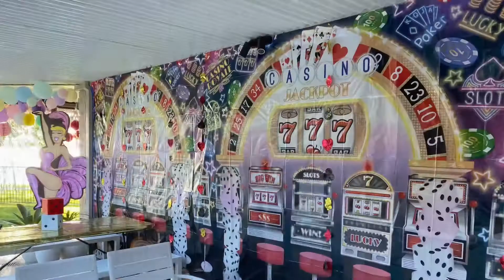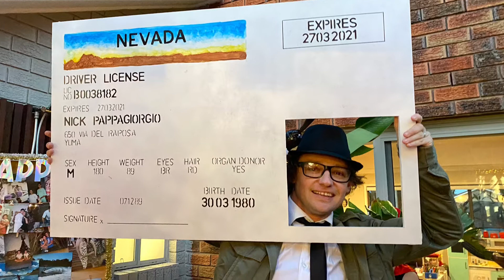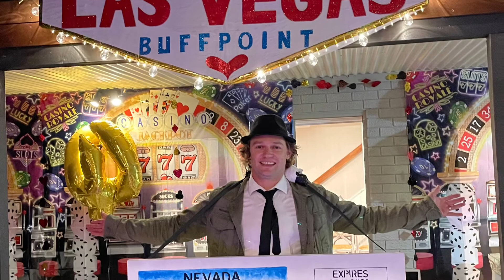Nathan’s Las Vegas Birthday Party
Nathan's Still 40, Vegas Birthday Party! The 40th COVID put a stop too in 2020, was finally held, 12 months later.

Friends and family helped celebrate my 40th in style, bringing Vegas to Buff Point, given we couldn't go there! Enjoy.

Video made with Apple iMovie, music by Chris James, (Anythings), Bronze Falcon (Weekender) and of cause, the original Happy Birthday, Trumpet edition, by Tim, Ryan, Ryan and Ryan. :)